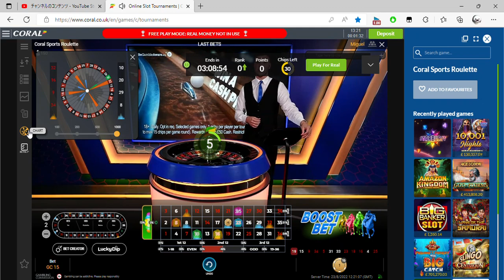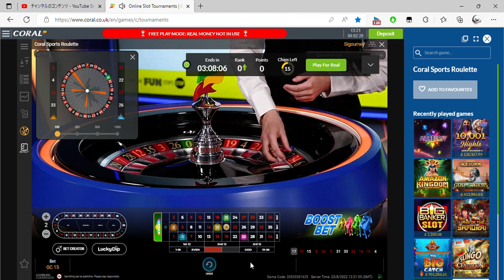Online Slot Tournaments Coral co uk and 1 more page Personal Microsoft​ Edge 2022 08 23 13 20